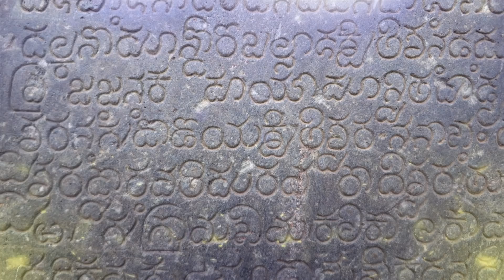Naissance 2019 Final Trailer - SDMIMD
Naissance 19 - 'Combat of the Crowns' National Level B - school management fest  SDMIMD, Mysuru FEB 1st and 2nd , 2019
Spot registration opens at 8:00 AM tomorrow.